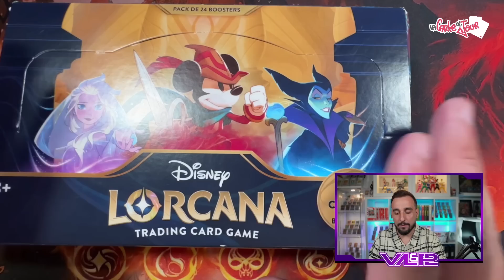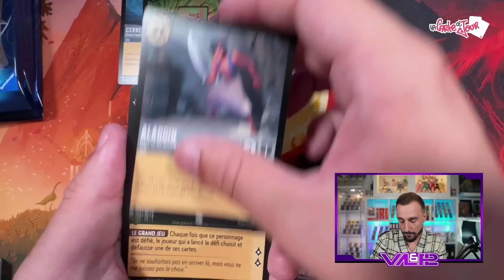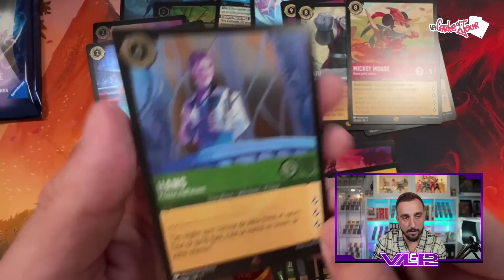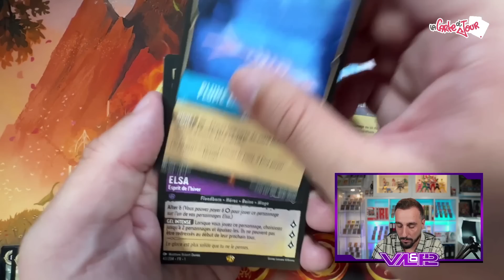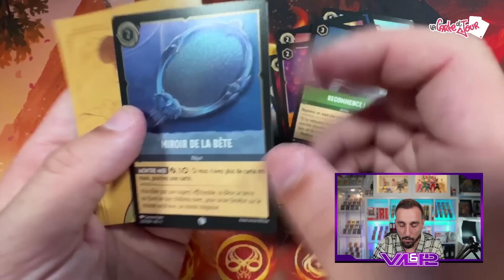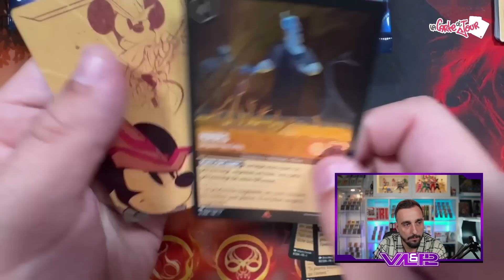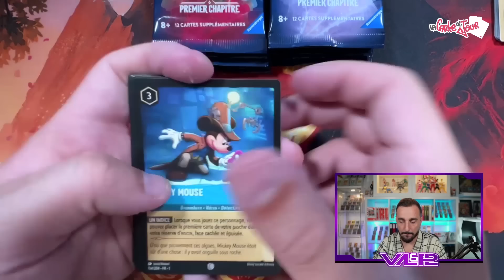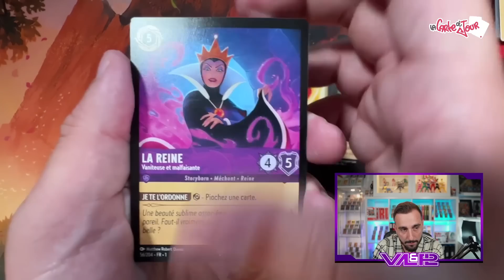UNBOXING 2 DISPLAYS LORCANA ! ON PARLE RATIO - RÉASSORT - COLLECTION ET GAMEPLAY !